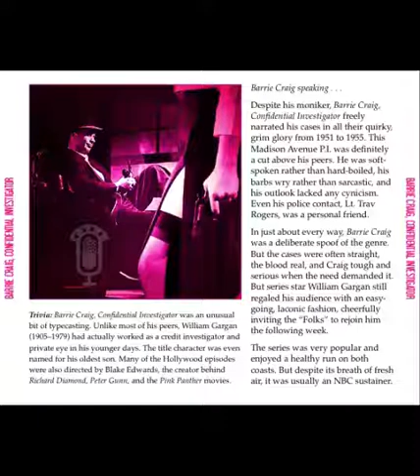Barrie Craig 53-03-01 eo074 Behold A Corpse